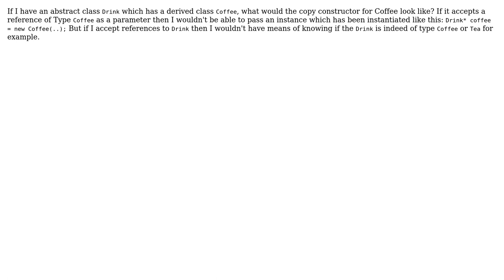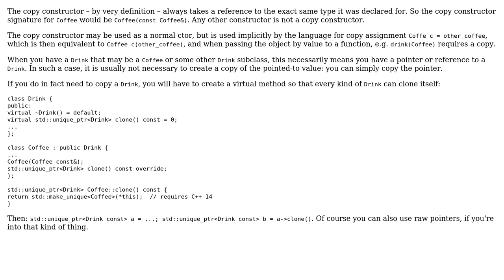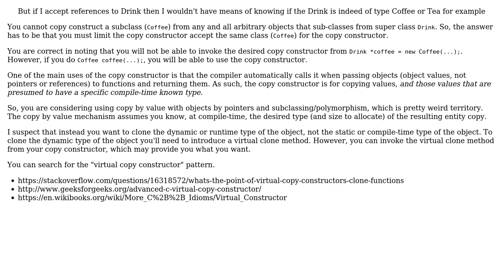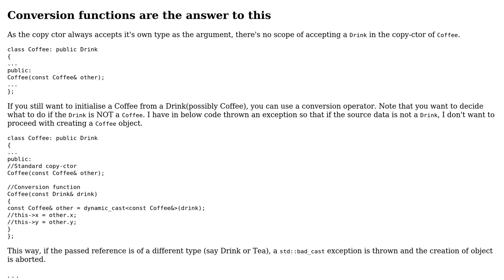Software Engineering: C++ derived class copy constructor (3 Solutions!!)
Software Engineering: C++ derived class copy constructor

With thanks & praise to God, and with thanks to the many people who have made this project possible! | Content (except music & images) licensed under CC BY-SA | Music | Images & others | With thanks to user Ramakant user isnullxbh user FoxTrod user Erik Eidt user amon and the Stack Exchange Network Trademarks are property of their respective owners. You are responsible for your own actions.